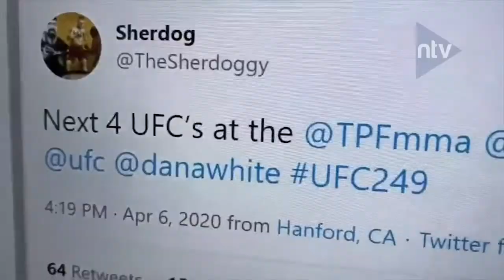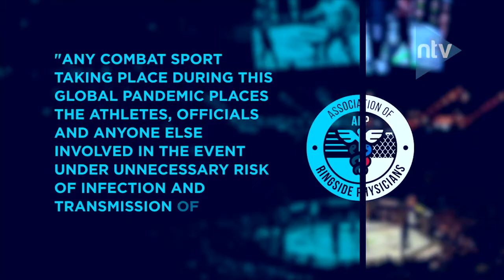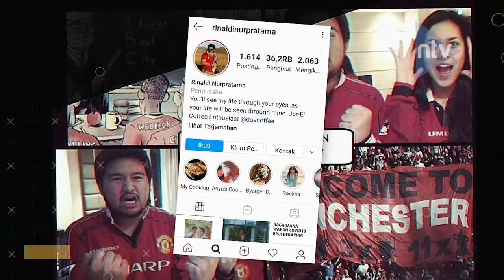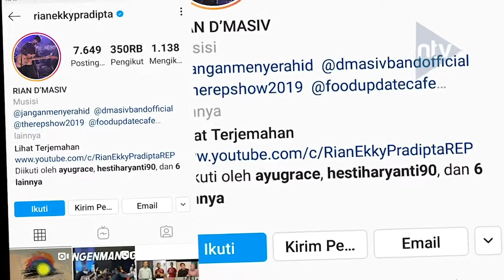Arena Olahraga Eps. 3 Part 3